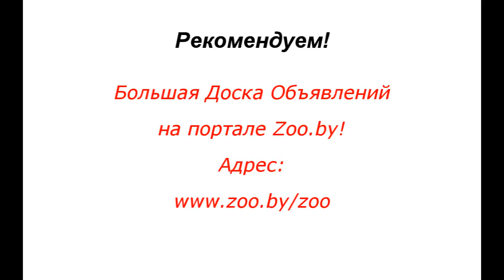Лучший ветеран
2 октября 2011г.  в Минске прошел Чемпионат гриффонов.
Организатор: КОО